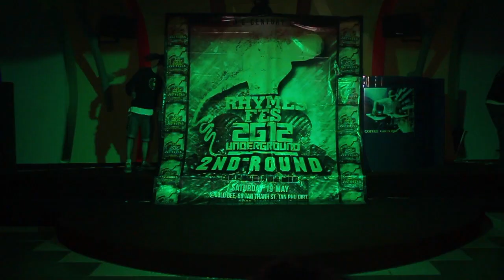[RHYMES FES 2012] ROUND 2 - JOHNIZZLE (SR-001)